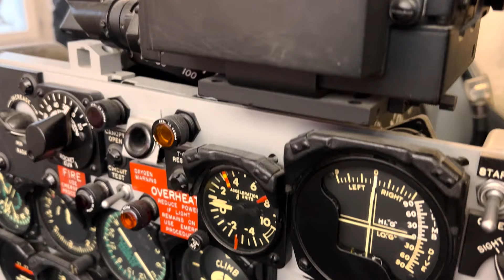World First: introducing the coolest Bell & Ross BR05 yet!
The Bell & Ross BR05 Horolum is introduced today and is I think the best iteration of this model yet. I was the happiest person alive to be invited to the press trip. In this video, I'll show you all the ins and outs, before and behind the scenes!

Price
The BR05 Horolum costs € 4990 on a steel bracelet and € 4500 with a rubber strap. It is a limited edition of 250 pieces.

Reference
BR05A-GM-ST/SST

Size
40 millimeter

Movement
On the movement side, things are slightly less interesting: it is powered by a lightly modified and solid Selitta SW300 in this case called the calibre BR 321. It has a glass caseback although not much of the movement is seen because of the round skeleton rotor.

In 1992, Bell & Ross was founded in Paris with the promise of making instrumental design watches Bruno Belamich and Carlos Rossilo, who still lead the company. After a great collaboration with the master of instrumental watches Mr. Helmut Sinn, they rose to fame with the BR01 from 2005, which took its inspiration from a fighter jet cockpit. But creative director Bruno Belamich soon realized he couldn’t build a heritage on retro-pieces only.
In 2014, he created the B-Rocket motorcycle, a design project Belamich did in collaboration with Harley Davidson and which was the first of several creations that shaped a universe that would eventually become a design language of its own.
Based on that design, Bell & Ross introduced the BR01 Rocket and the BRX1. Though the square cases are similar to the BR01, the philosophy became a world on its own.
In that world, the Aero-GT design concept car was presented two years later, of course followed by a watch, the BR 03 Aero-GT, a distinctly modern design with 3D features and new materials.
In this newly created universe, stunningly modern watches such as the R.S.19, the BR05 and the incredible Skull came to life – effectively turning a retro design language into something for the future.

Why I chose it
I’ve visited Bell & Ross multiple times before, and I’ve always been a big fan of the company that dares to do things a bit differently. The watches are very design-forward, but always with the watch heart in the right place.
Mr Belamich is the Creative Director and having met him a couple of times, I’ve always been intrigued by his design philosophy. Besides, of course, their fantastic stories of the early days of the brand. About how they drove a beaten-up old Renault to the Baselworld watch air and slept in the car.
About how they started a watch brand in a time when the entire French watch industry was dying. About their experiences with mr. Sinn, with whom they made their first watches, the very instrumental Bell & Ross by Sinn watches.
But mr. Belamich has created his own universe, and I’d like to show you some of that.

About Fresh Faces
Promising independent, well-informed real-life watch videos. And if possible, with some fun.
I’m a watch enthousiast and professional with 10+ years of experience, who stubbornly believes watches should be intelligent, clever and arousing.

Independence guarantee
All of my reviews are made independently. Watch companies do not get to see the video before it is published.
If the watch company in question does have specific wishes, I always mention this in the video.
All of the watches are borrowed from the watch companies and returned as soon as necessary. No covert advertisements are accepted without mentioning.
Voluntary gifts such as financial support by fans are accepted.

My wrist size
17 cm / 6.7 inch